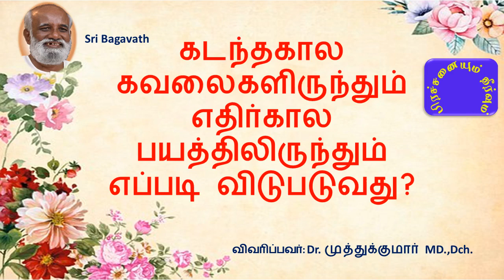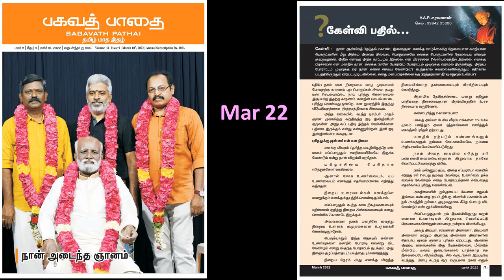கடந்தகால கவலைகளிருந்தும் எதிர்கால பயத்திலிருந்தும் எப்படி விடுபடுவது? சரவணன் - Apr 2022